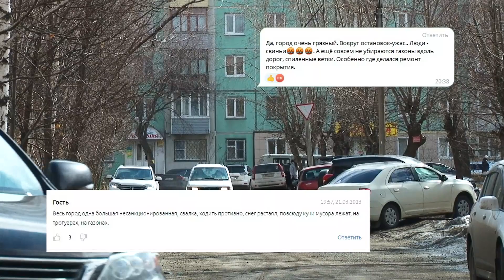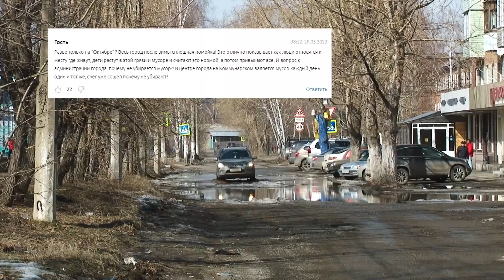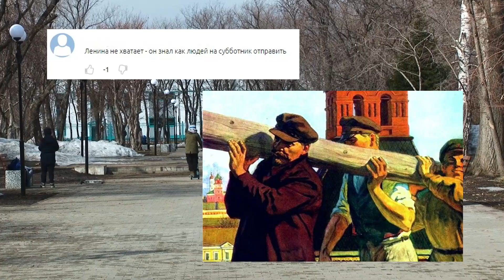Бийск в сети: уборка территорий стала самой обсуждаемой темой недели (Бийское телевидение)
По мнению жителей Бийска, проблемы у города никогда не кончаются. Не успели в наукограде просохнуть дороги и разбежаться бродячие собаки, как нарисовалась новая беда - оттаявший город, оказывается, зарос мусором.